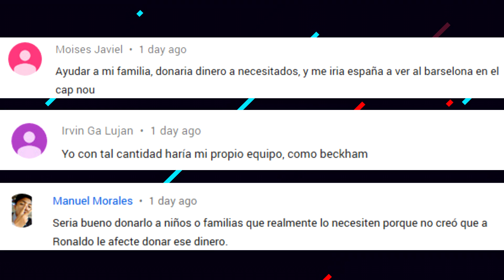MESSI CASI FICHA por el ARSENAL | ALEX MORGAN HABLA de RONALDO | ¿MODRIC FUERA en 2020?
Messi casi ficha por el Arsenal. Alex Morgan habla de Cristiano Ronaldo. ¿Modric fuera en 2020? Enterate de esto y mucho mas ¡AQUÍ!